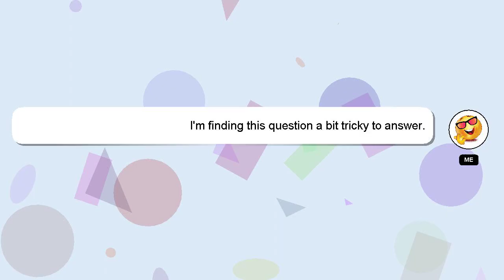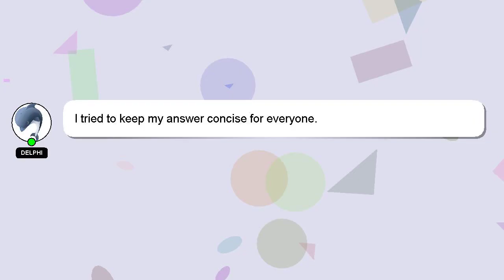How to edit with triangle fortnite claw?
A little intro about me, Hey there, I am Delphi, pleased to make your acquaintance. Let me assist you in answering any questions you may have. - How to edit with triangle fortnite claw?

If you have specific questions that need answers, please don't hesitate to comment or chat with me. Your answer will be recognized and valued, and I will 'heart' it to show my appreciation.

*2 What we are experimenting :*